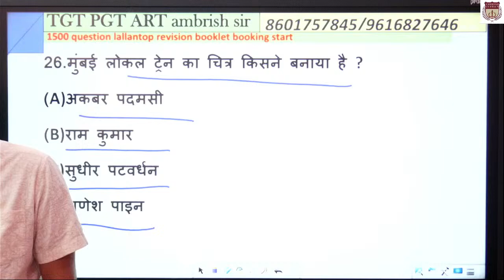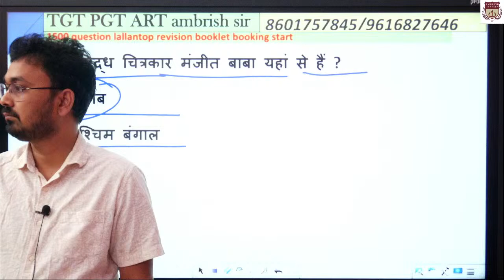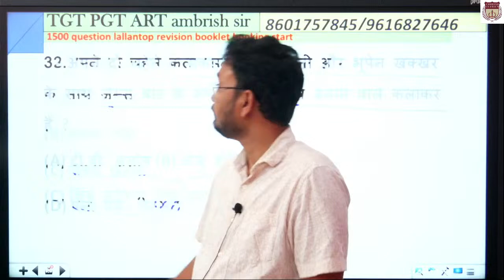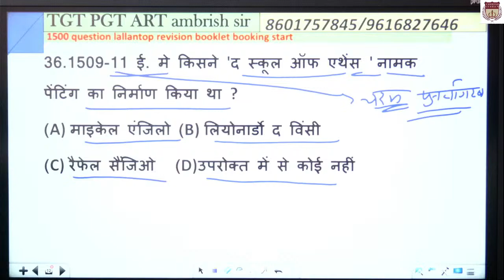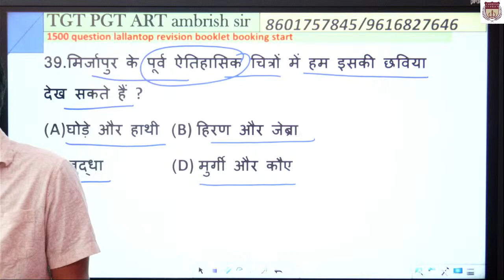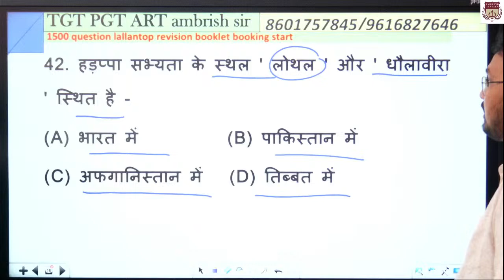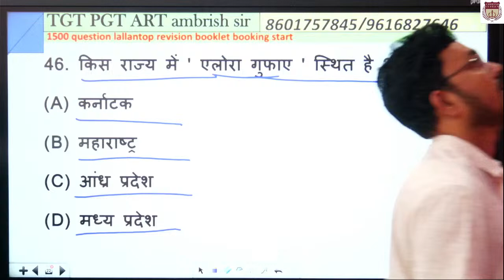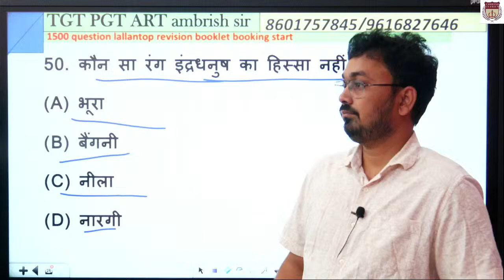tgtart || 2016 tgt art प्रीवियस इयर पेपर